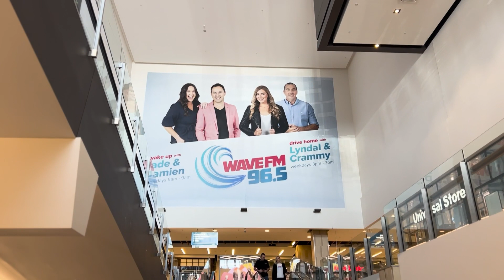Lick It For A Ticket OR Chew It For Two! PART 2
Lyndal and Crammy popped into Stocklands Shellharbour to play another game of Lick it for a Ticket or Chew for Two with our Wave FM listeners. 🍪 🧠